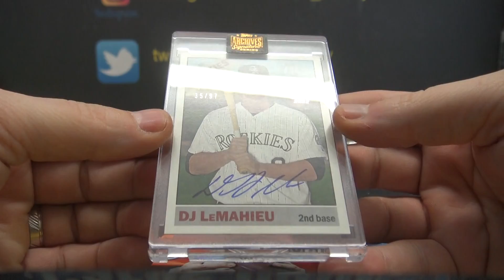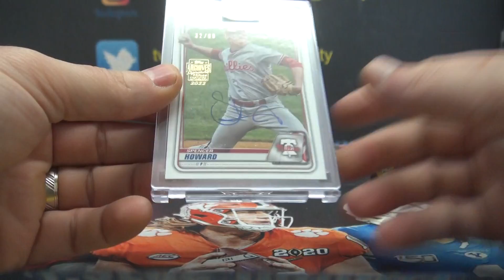Skippy's 2022 Topps Archives Signatures MLB Baseball 3 Box Break